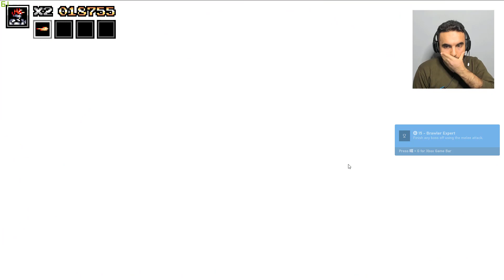Blazing Chrome یاریەک بە تامی جیلی ئاڵتونی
Blazing Chrome Gameplay Kurdish
 لە کاتی بڵاوکردنی ئەم ڤیدیۆیە 223,500 سەبسکرایبین